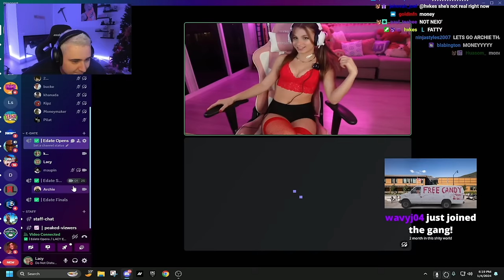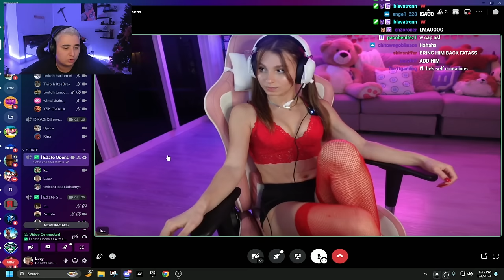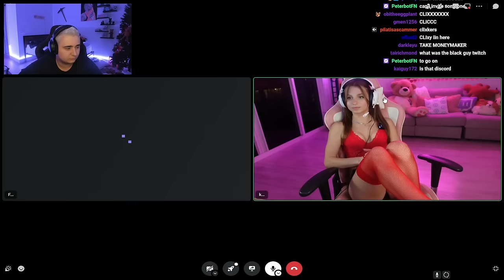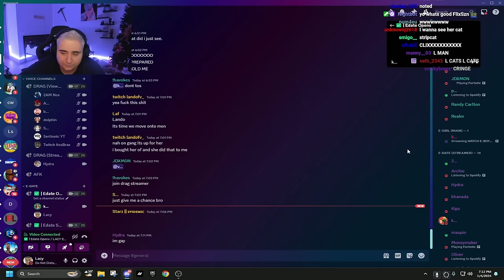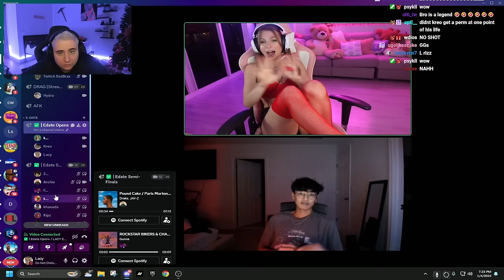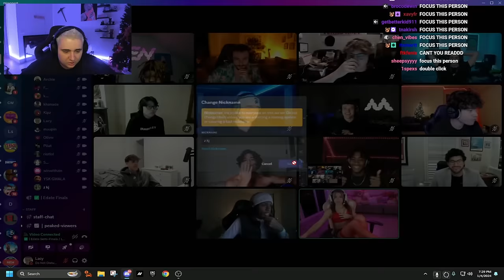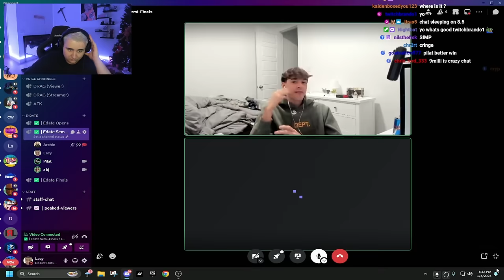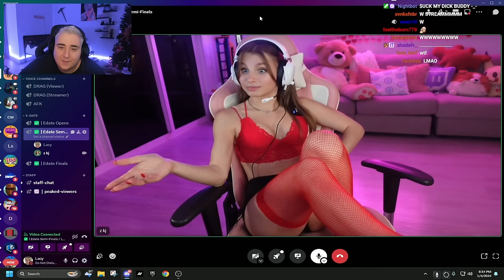I Hosted An Edate..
Check Out My 1V1 Build Fight Map and WIN $500 for best clip: 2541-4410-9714

➡️USE CREATOR CODE "Lacy" IN THE FORTNITE ITEM SHOP (ad)